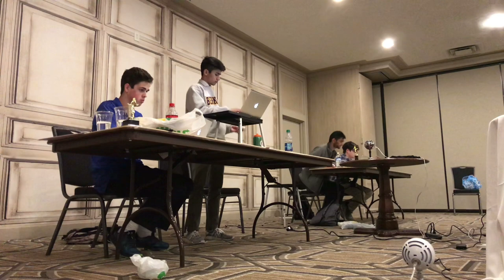2018 TOC Finals - BVSW KL vs Monta Vista PS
Panel: Amar Adam, Josh Clark, Theo Noparstak